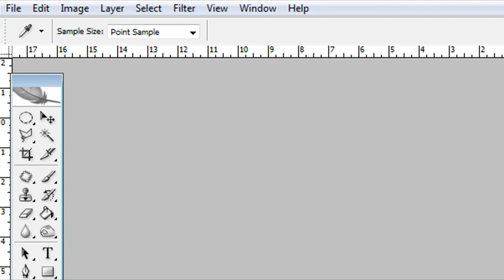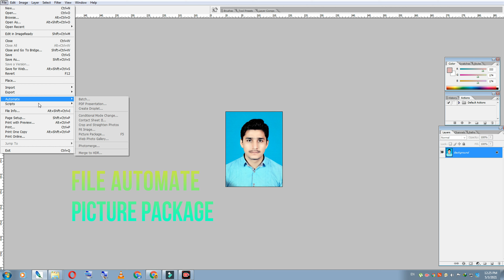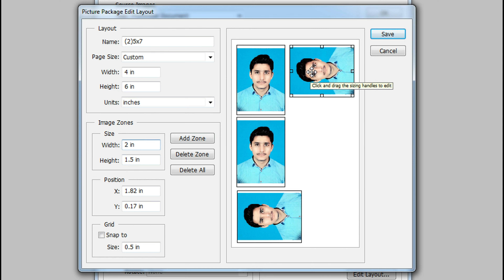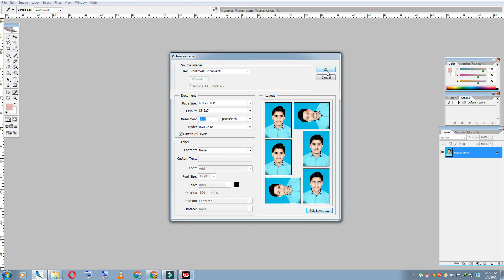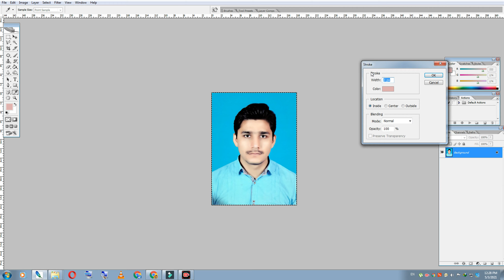passport size photo in photoshop cs2 | One Click 6 photos ready | Majeed Technical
Imp.

Imp.